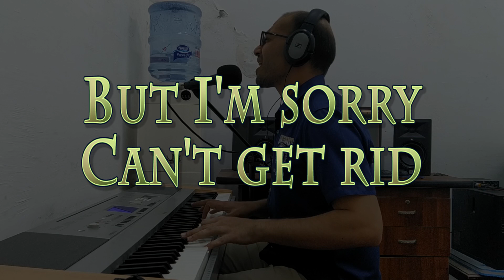Dr Marino - Bio accumulation song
Using songs in teaching makes everything much easier. So as a talented IGCSE biology teacher i thought it would be very helpful to make songs explaining the biology topics.